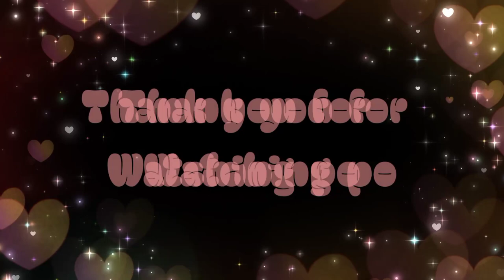VLOG 1 | A REWARD MASSAGE FOR BEING MABAIT NA BABY | LILIANA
Hello po sa inyong lahat... I am Melody Jones.Samahan nyo po ako sa aking Journey bilang isang First  at Full Time Mom sa aking mahal na anal na si Liliana Jones hihi.. Samahan nyo rin po ako sa iba ko pang Journey Here in US kasama din po ng aking mahal na Asawa. Maraming salamat po.. God Bless po sa Lahat..